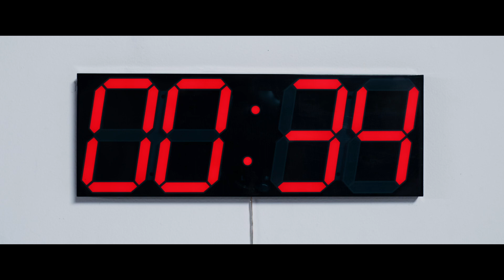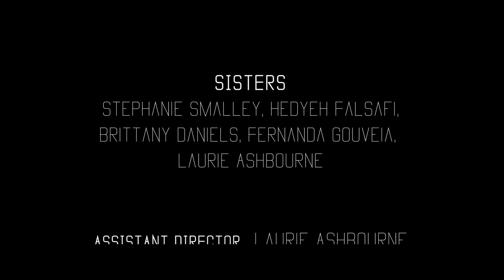Clean Slate (2022)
Filmmaker: Dalia Rooni and Lauren Noll
Key Collaborator: Nathaniel Krause

Made for the 2022 CFC